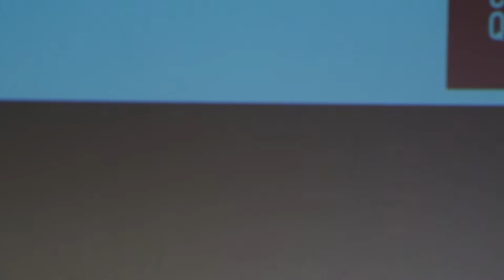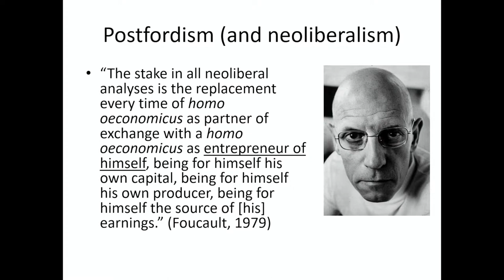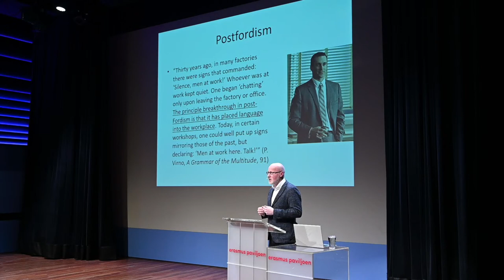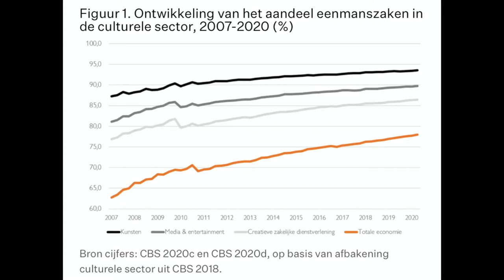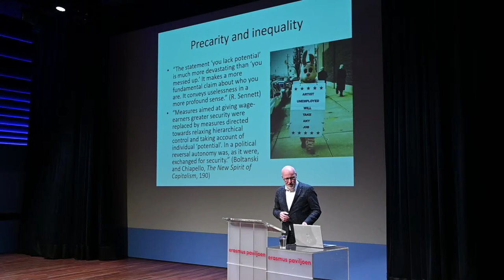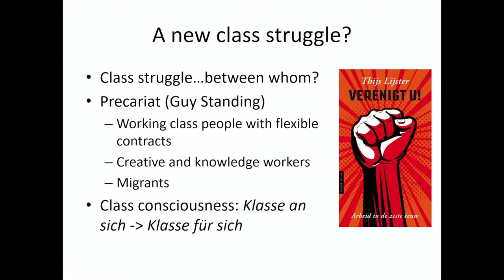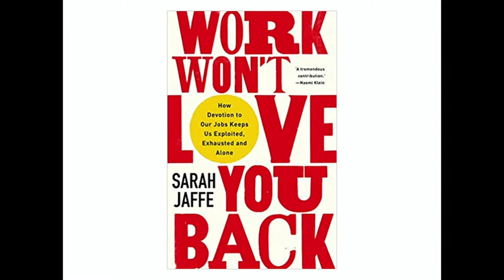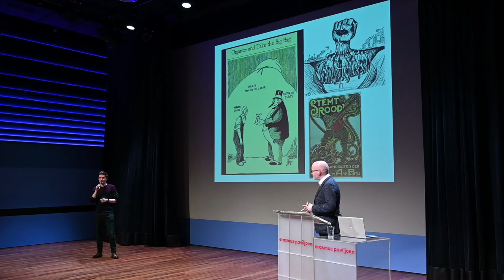The Need to Succeed [Lecture by Thijs Lijster]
“Hard Work Pays Off”, “You Snooze, you lose” or “Quitters never win, Winners never Quit”. Nowadays, inspirational quotes like these follow you around wherever you look. From ‘crypto-bros’ to entrepreneurs like Gary Vaynerchuck, being on the grind seems to be all the rage. But why do we want to work on ourselves this much? Is success really a matter of hard work or does luck also play a role? And does it make you a loser if you do not succeed?

Dr. Thijs Lijster is Assistant Professor of Philosophy of Art and Culture at the Rijksuniversiteit Groningen. He wrote multiple books on philosophy, culture and the arts. In 2016 he published the book ‘De Grote Vlucht Inwaarts’ (The Great Leap Inwards) about the rise of individualism in the Western World, and in 2019 the book ‘Verenigt U!’ (Unite!) about the need to unite and come together.